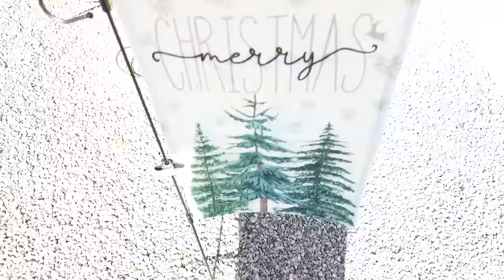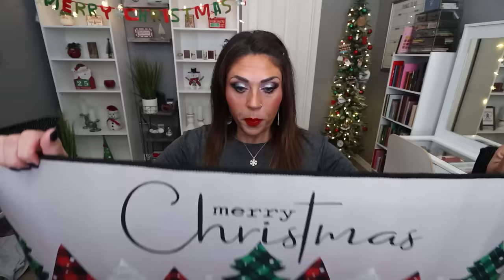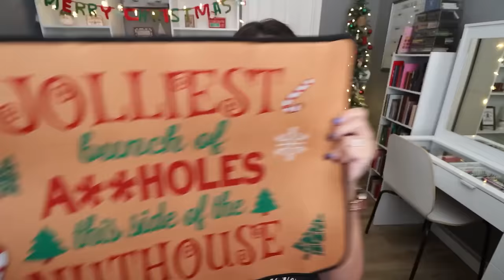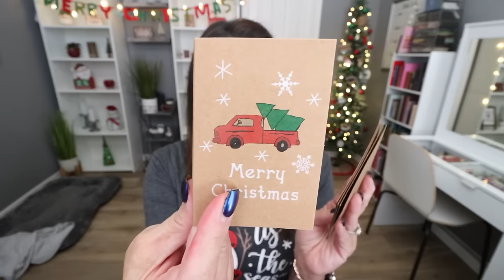HUGE TEMU CHRISTMAS HAUL 🎄🎅🏻 - AMAZING DEALS!! CLOTHES - DECOR - KITCHEN & MORE!!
HAPPY SUNDAY! I have a FUN Temu ALL things Christmas haul for you!!

Light Up Headband
Pajama Onesie
Christmas Dog Toy
Flag Holder
Christmas Outdoor Flag
Gift Tags/Cards
2023 Ornament
Christmas Hair Clip
Wooden Tree Ornament
Pet Scarf
Oven Mit & Pot Holder Set
Dish Towels
Table Runner
Santa Rug
Jolly Rug
Christmas Tree Runner Rug
Tree Shaped Tray
Ho Ho Ho Decor
Christmas Scrunchies
Dog Bone Ornament
Gift Bags
Layered Necklace
4 Piece Necklace Set
3 Piece Earring Set
2 Piece Leather Earrings
Bleached Christmas Tee
Christmas Apron
Men's Griswold Tee
It's a Beaut Tee
Snowman Tee
Leopard Tree Tee
Pink Tree Sweatshirt
Long Sleeved Tee

🎉NUTRITION CHANNEL!!!